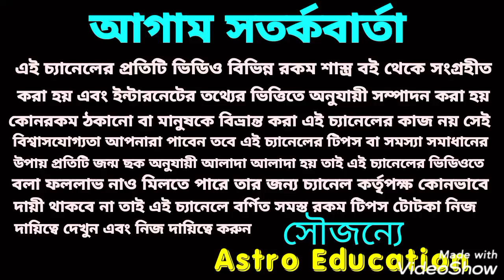শনিদেবের কৃপায় মীন রাশির বাড়ি-গাড়ি ও ভূসম্পত্তি লাভ!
শনিদেবের কৃপায় মীন রাশির বাড়ি গাড়ি অর্থ-সম্পদ পেতে চলেছে!